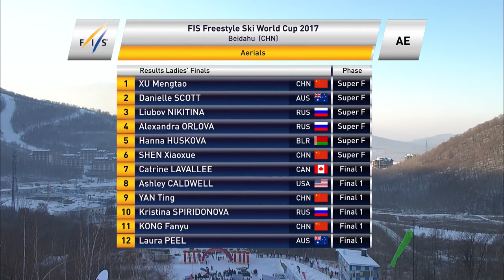Highlights | Mengtao Xu rules in Ladies' Aerials at Beida Lake | FIS Freestyle Skiing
Chinese Mengtao Xu wins the first Aerials race in World Cup 2016/17 ahead of her supporters. Danielle Scott and Liubov Nikitina get in also on the podium